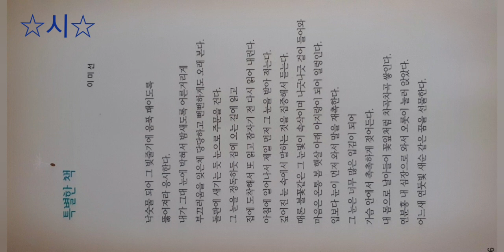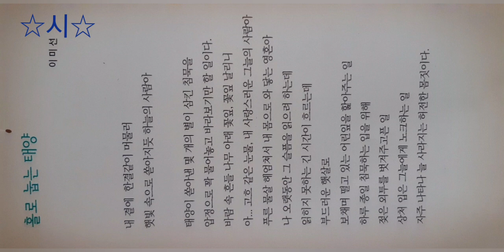(음원:정경화 /Bach 샤콘느)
사람이 사람을 속이려고 맘을 먹고
덤비면 속지 않을 사람이 없다
모든 지식을 가진 사람도
한길 사람 속을
알기란 어렵다.
짐승보다 무서운 것이
사람의 마음일 때가 있다
순간순간 신발 끈을 다시 묶어본다.
지혜롭게 살기가 어지간히 쉽지 않다
말이 없다고 과묵하거나 신중하지도 않고
말이 많다고 해서 가벼운 사람도 아니다
기존의 통념과 전통을 가장한
비상식적인 언어도...
오래 내려오면서 자리 잡았을 뿐
모두 다 지혜로운 명언도 아니다